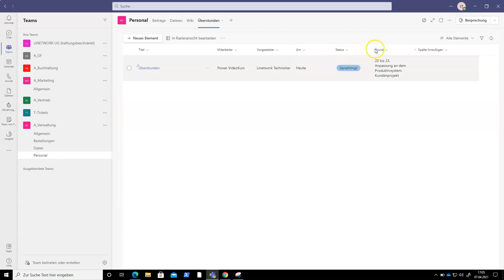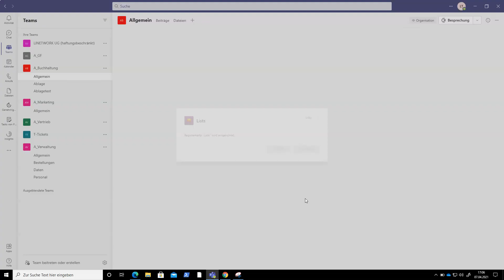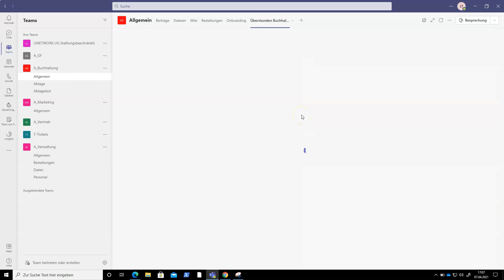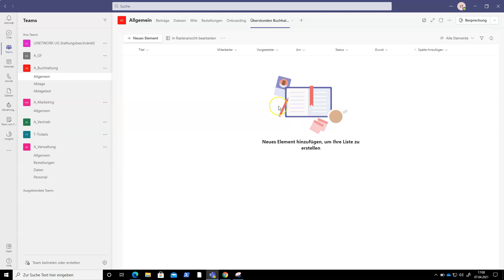Microsoft Lists - Liste kopieren